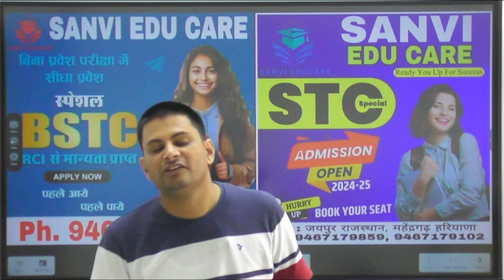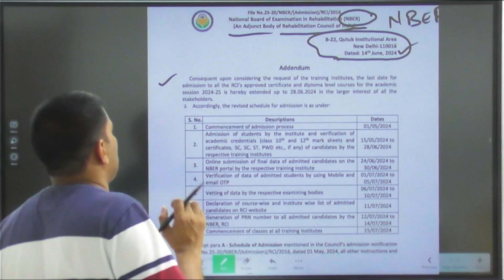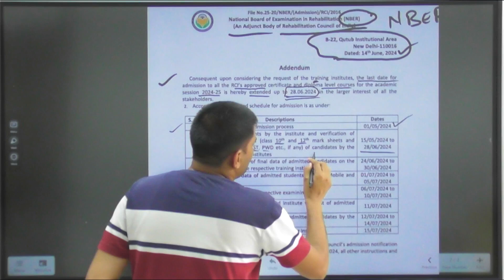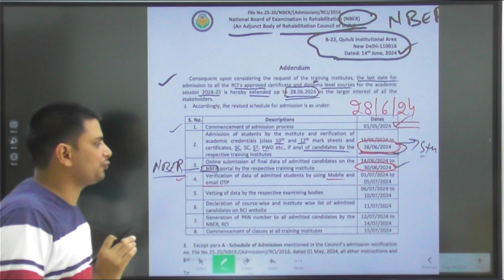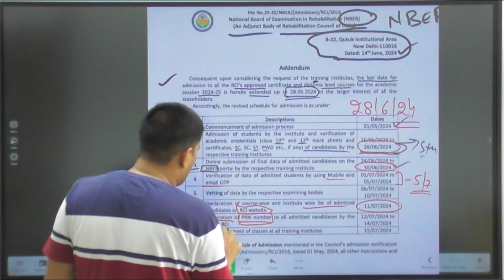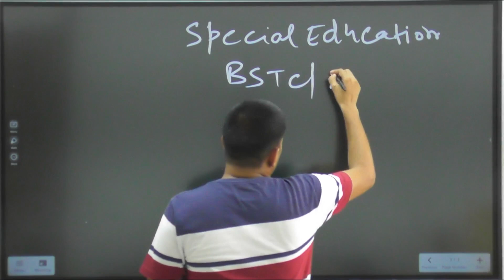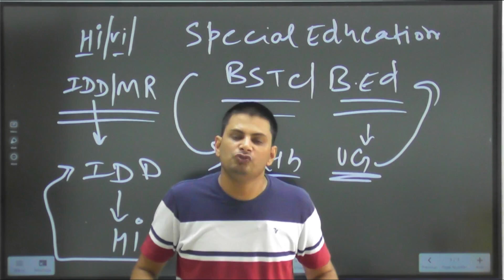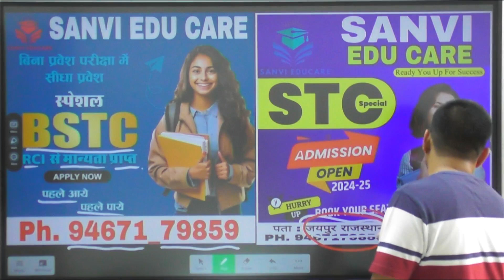Special BSTC Last Date Extended | Special BSTC Application Form 2024 | स्पेशल बीएसटीसी आवेदन 2024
Hello Everyone
I m Opender Singh Yadav
From Haryana

My aim is to help each individual by providing education.

deled admission 2024 near Satnali, Haryana
Deled admission 2024 maharashtra
d.el.ed entrance exam 2024
haryana deled admission 2024 last date
ignou deled admission 2024
Bstc admission 2024 last date
Bstc admission 2024 date
Bstc admission 2024 apply online
Rajasthan bstc admission 2024
bstc एग्जाम डेट 2024 राजस्थान
bstc 2024 syllabus
bstc ऑनलाइन फॉर्म 2024
pre.d.el.ed bstc 2024
bstc 2024 online form
Jbt 2024 syllabus
Jbt 2024 registration
Jbt 2024 notification
Jbt 2024 eligibility
Jbt 2024 dates
Jbt 2024 exam date
jbt form 2024 in delhi
jbt admission 2024 haryana
Jbt admission 2024 last date
Jbt admission 2024 dates
jbt entrance exam 2024 in hp last date
jbt form last date
jbt admission 2024 in chandigarh
jbt form online hp
jbt entrance exam date 2024
Jbt admission notice 2024 pdf download
Jbt admission notice 2024 pdf
haryana jbt admission 2024 last date
jbt ke form kab niklenge 2024
jbt form 2024 in delhi last date
jbt apply online 2024
jbt haryana form date 2024
Igu meerpur bed admission 2024 merit list
Igu meerpur bed admission 2024 last date
Igu meerpur bed admission 2024 fees
Igu meerpur bed admission 2024 date
Igu meerpur bed admission form online pdf
Igu meerpur bed admission form online last date
igu b.ed admission 2024-25
igu bed admission 2024
igu bed admission 2024 last date
igu admission portal bed
igu portal
Igu meerpur bed admission 2024
igu bed admission 2024-25
crsu b.ed admission 2024 last date
Crsu bed admission 2024 merit list
Crsu bed admission 2024 fees
Crsu bed admission 2024 date
Crsu bed admission 2024 apply online
Crsu bed admission 2024 last date
crsu b ed admission 2024
crsu b.ed prospectus 2024
Mdu bed admission 2024 merit list
mdu bed admission 2024 last date
Mdu bed admission 2024 fees
Mdu bed admission 2024 date
mdu bed admission 2024-25 last date
kurukshetra university b.ed correspondence admission
kuk bed admission 2024 last date
Kuk bed admission 2024 fees
Kuk bed admission 2024 date
kuk bed admission last date
kurukshetra university b ed 1st year syllabus 2024
Gurgaon university bed admission 2024 last date
Gurgaon university bed admission 2024 fees
Gurgaon university bed admission 2024 date
Gurgaon university bed admission 2024
gurugram university bed application form 2024
gurugram university b.ed fees
gurugram university b ed admission 2024 fees
gurugram university admission 2024
Rajasthan bed admission 2024 last date
Rajasthan bed admission 2024 fees
Rajasthan bed admission 2024 date
Rajasthan bed admission 2024 apply online
special b.ed online form 2024 last date
b ed form date 2024 rajasthan
direct admission in b.ed rajasthan
special b.ed online form 2024 rajasthan
Rajasthan ptet 2024 result
Rajasthan ptet 2024 registration
Rajasthan ptet 202 notification
Rajasthan ptet 2024 exam date
ptet ggtu
Rajasthan ptet cut off 2024 for obc
Rajasthan ptet cut off 2024 for general
ptet cut off 2024 science
ptet cut off arts 2024
ptet परिणाम 2024
ptet 2024
Rajasthan bstc 2024 result
Rajasthan bstc 2024 registration
Rajasthan bstc 2024 notification
Rajasthan bstc admission 2024 last date
Rajasthan bstc admission 2024 date
Rajasthan bstc admission 2024 apply online
bstc 2024 फॉर्म date
bstc form
bstc form fees
bstc 2024 admit card
bstc ऑनलाइन फॉर्म 20234